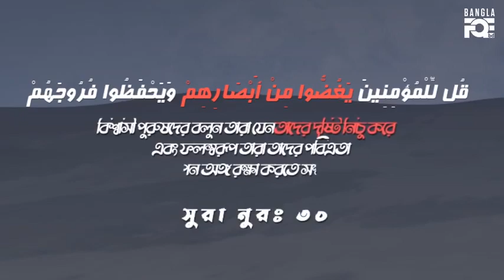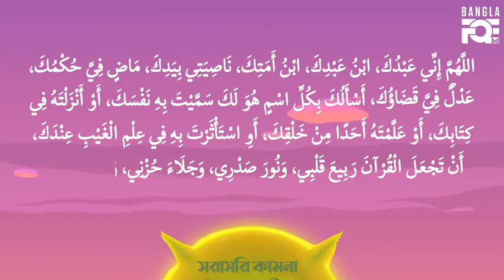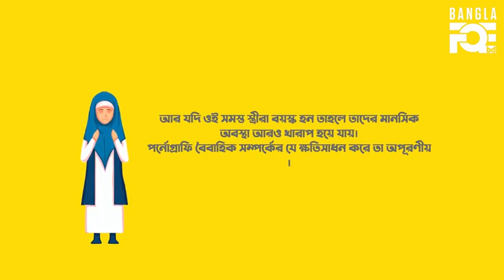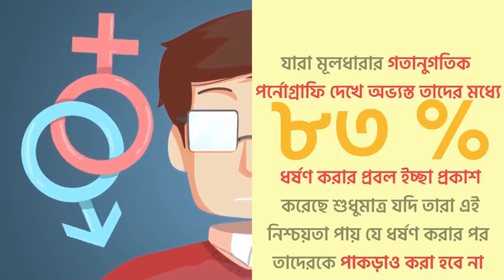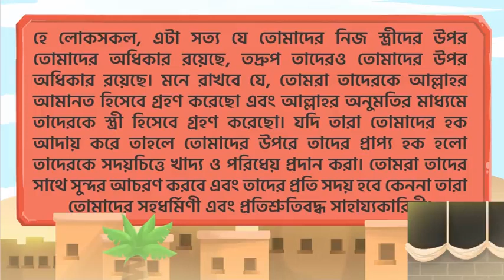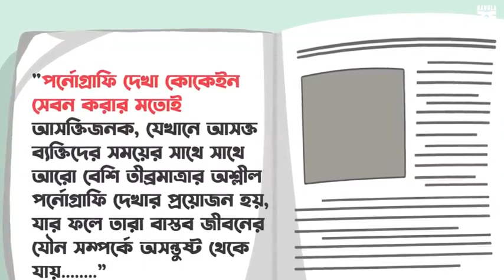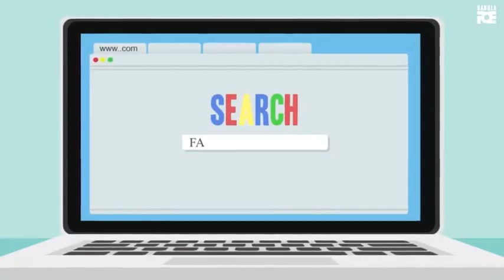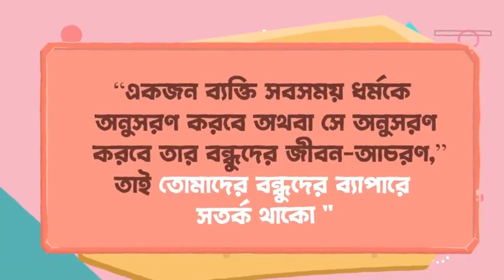পর্নগ্রাফির আসক্তি : সকল পর্ব একসাথে (পর্ব ১ থেকে ১২)